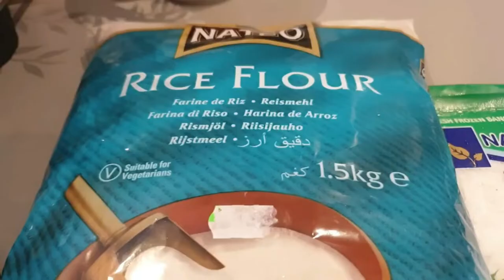নারিকেল এর পুলি পিঠা